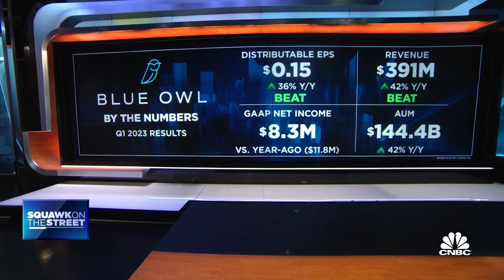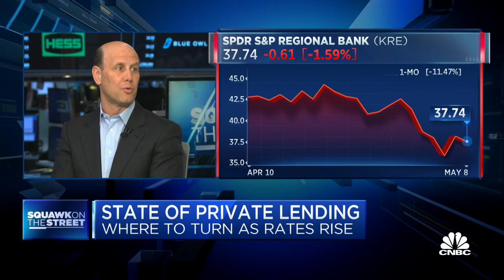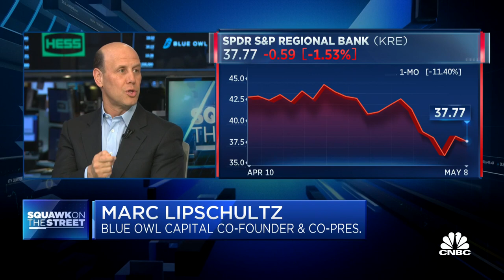Blue Owl Capital co-founder Marc Lipschultz breaks down 40% bump to assets under management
Marc Lipschultz, Blue Owl Capital co-founder and co-president, joins 'Squawk on the Street' to discuss what's driving capital into Blue Owl, why investors aren't more interested in the public markets and more.